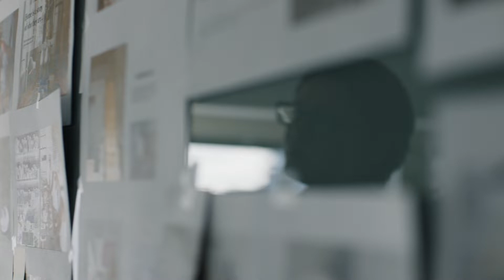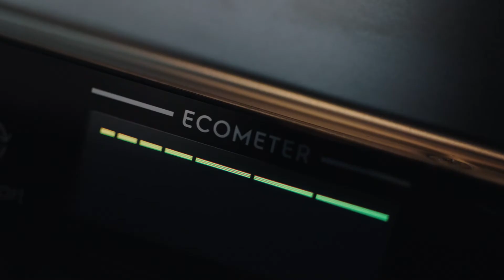Shaping Living For The Better Through Design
"I think it’s important to have a strong conviction, but I think it’s equally important to stand open to the outside world – because, in the end, you’re designing for someone else.” Our Head of Design, Pernilla Johansson, explains how empathy and problem-solving sits at the core of our design philosophy: Human Touch."